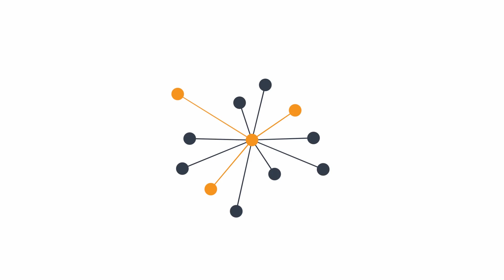Анатолій Семенов про ситуацію в Маріуполі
Голова Маріупольского осередку партії "УДАР" Анатолій Семенов телефоном на Громадському 07.05.14